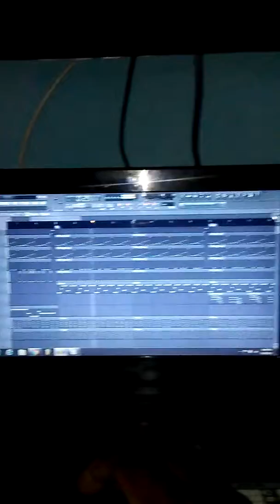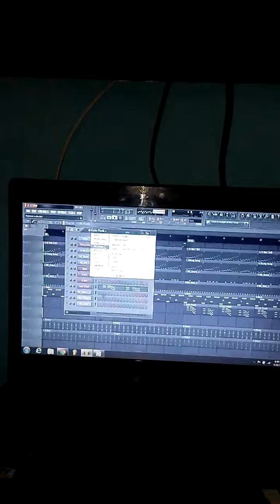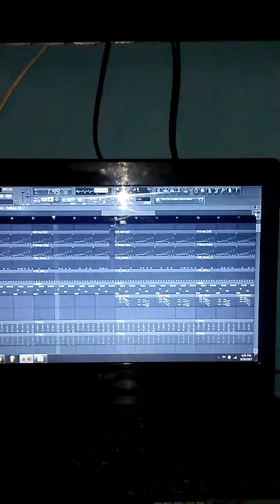New Reggae Riddim 2017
It is a soft flow reggae love beat that any artists can flow to make a smooth reggae song